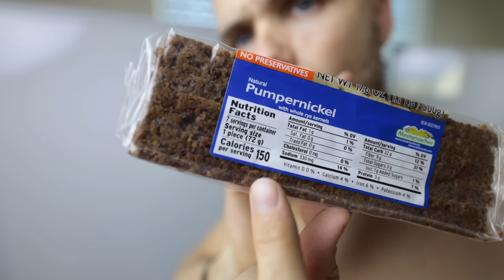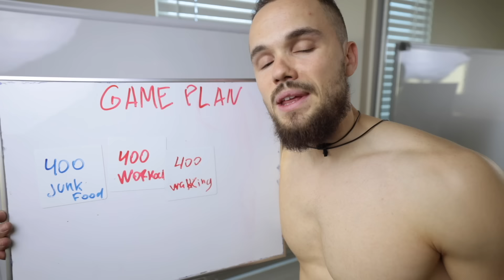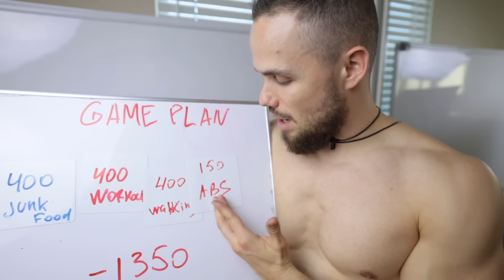ABS Workouts Are WASTE OF TIME. DO THIS INSTEAD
Why Abs workouts can be a wast of your time if your goal is burn fat and get abs.

MY FAVOURITE GEAR:

Doorway Pull Up Bar
Home Squat Rack